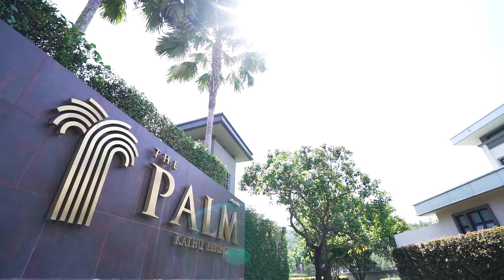อีกหนึ่งความภาคภูมิใจของลูกบ้าน โครงการ " The Palm กะทู้-ป่าตอง (จ.ภูเก็ต) "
คุณเปีย เพียงเพ็ญ ทองอินทร์ เจ้าของกิจการทัวร์
หนึ่งในลูกบ้านที่ภูมิใจในการเลือกบ้าน
โครงการ The Palm กะทู้-ป่าตอง (จ.ภูเก็ต)
ที่ตอบโจทย์ทั้งในเรื่องของดีไซน์บ้าน การตกแต่ง
บรรยากาศในโครงการที่มีทั้งต้นไม้และภูเขาที่ล้อมรอบ
ให้คุณได้สัมผัสวิวที่เป็นธรรมชาติ
รวมถึงสังคมคุณภาพที่อยู่ในหมู่บ้านเดียวกัน

ลงทะเบียนและเยี่ยมชมโครงการ วันนี้ - 31 พ.ค. 62
รับบัตรสตาร์บัค 200 บาททันที
เริ่ม 10-15 ลบ.* ฟรี! ทุกค่าใช้จ่ายวันโอน*